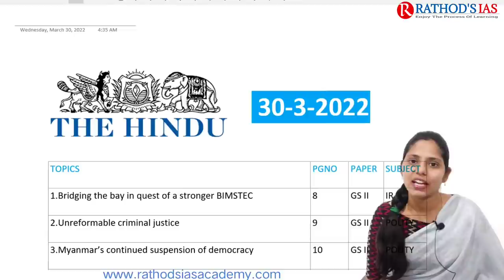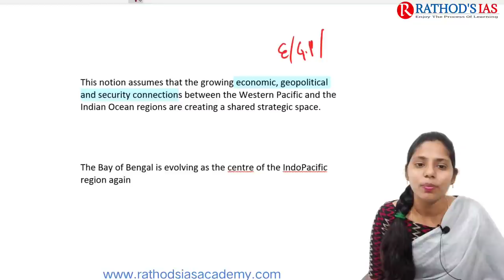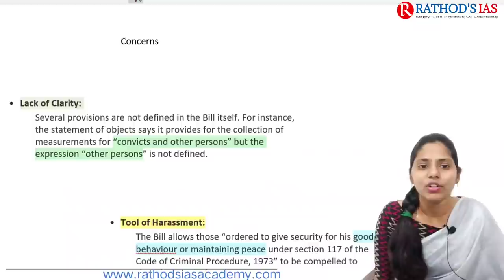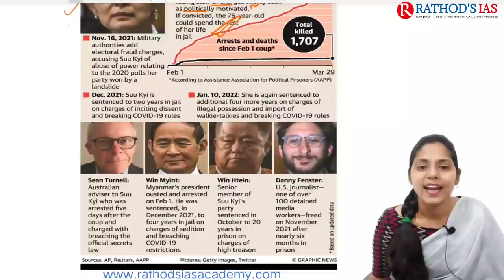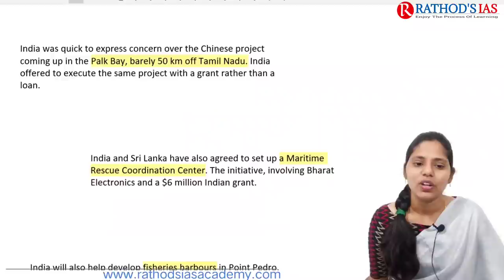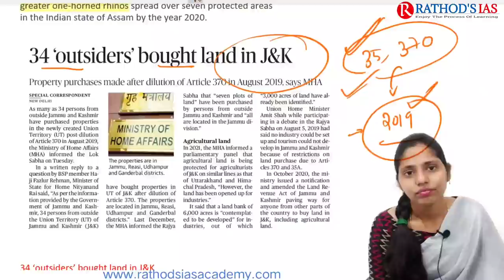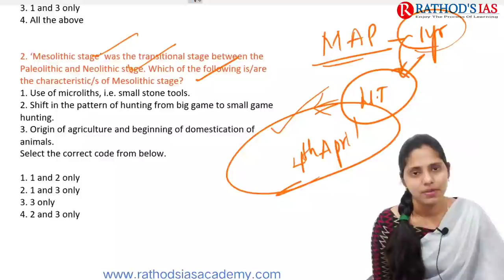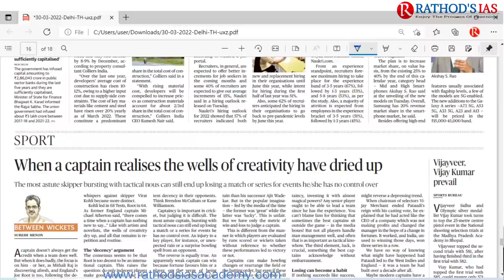30 March 2022 | The Hindu Newspaper Analysis in English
30 March 2022 The Hindu Analysis and The Hindu Editorial Analysis